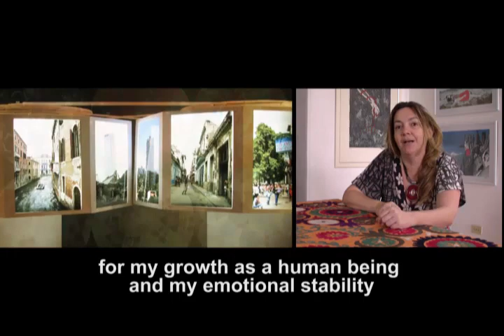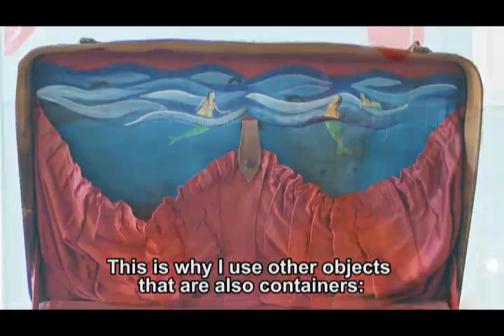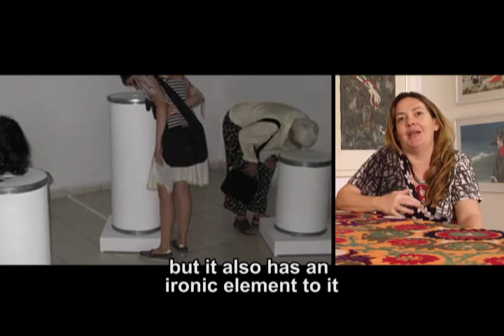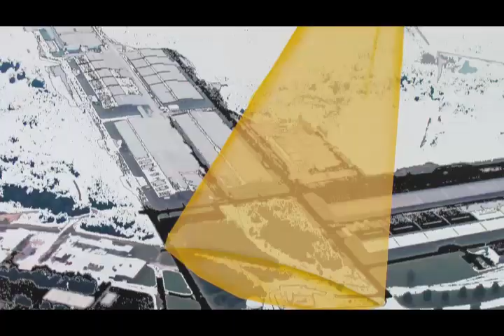visitcuba.com - Sandra Ramos.m4v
Sandra Ramos has expressed hersthroughout the amazing world of images that she has produced over two decades